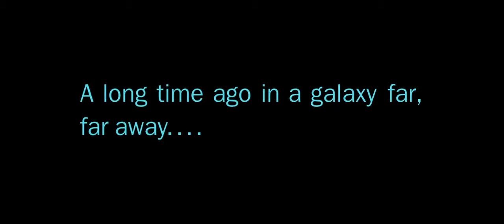Star Wars: Red Dwarf Style. Episode II Titles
Begun the smeg wars have!

Gooood morning interwebs, how are you doing? Good? Gooood, okay here is the second installment of the best set of smegging videos ever.  Today we take the crap that is episode 2 and hopefully make it into something that is a little more watchable.

Legals:
This is a fan production, done for non-profit fun.